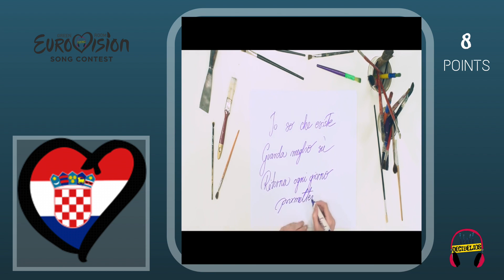Top-10 Eurovision Song Contest 2017 [Green Room Decibelios AM]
¡Muy buenas amigos, qué tal! En esta ocasión, ya con las 43 canciones que tendremos en Kiev en el Festival de Eurovisión, desde Decibelios Agenda Musical hemos decidido elegir nuestros diez favoritos, y dar los puntos como si de una delegación se tratara.

Estos son los nuestros, y nuestras impresiones al respecto. ¡Espero que os guste!

12 POINTS  - ITALY - Francesco Gabbani - Occidentali's Karma
10 POINTS  - SUITZERLAND - Timebelle - Apollo
8 POINTS - CROATIA - Jacques Houdek - My Friend
7 POINTS - UNITED KINGDOM -  Lucie Jones - I Will Never Give Up On You
6 POINTS  - UKRAINE - O. Torvald - Time
5 POINTS  - CYPRUS -  Hovig - Gravity
4 POINTS - BELARUS - Naviband - Historyja majho zyccia
3 POINTS  - HUNGARY -  Papai Joci - Origo
2 POINTS  - FRANCE - Alma - Requiem
1 POINT - AUSTRIA Nathan Trent - Running on Air

(Todos los derechos del vídeo reservado a sus autores y propietarios. Contenido no monetizado).

WEB: DecibeliosAM.es